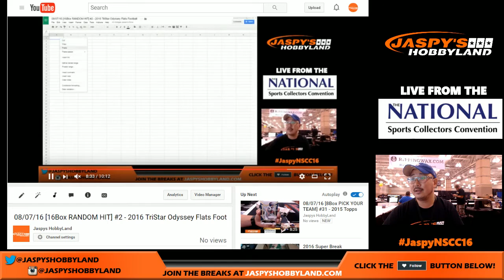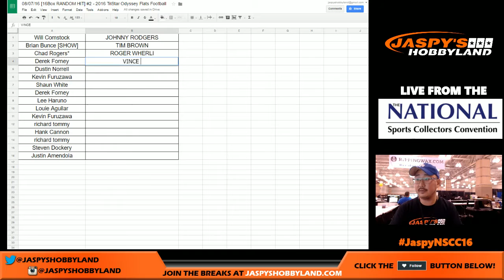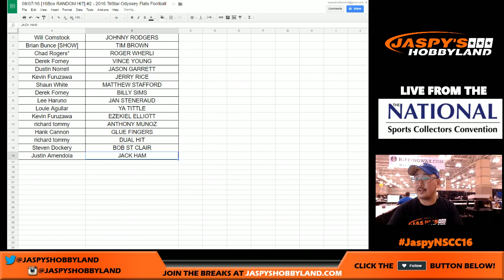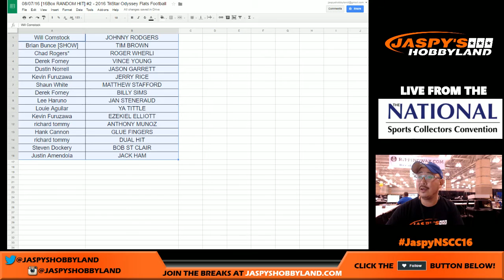08/07/16 [16Box CORRECT RANDOMIZER] #2 - 2016 TriStar Odyssey Flats Football